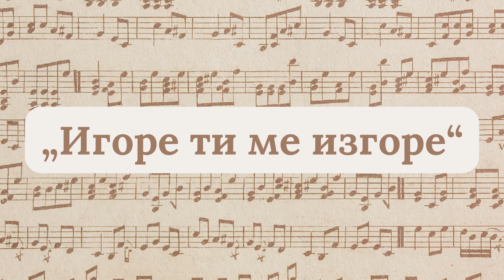Igore ti me izgore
Muzika: Milan Zavkov
Aranzman: Milan Zavkov
Tekst: Ilija Markoski
Izvedba: Viki Srebrova